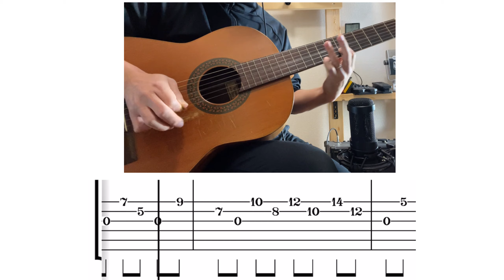【TAB】Voiceless Screamingに繋がるLIVE version『White Wind From Mr. Martin 〜Pata's Nap〜』X JAPAN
『hideのニュアンスを出すポイントを解説』Rusty Nail / ギターソロ完全攻略【X JAPAN / Guitar】

アレを変えるだけ‼︎ G1X  FOURが”使える歪み”に変わるセッティングを紹介します‼︎【ZOOM】

【G1.G2弾き比べ】ZOOM - G2X FOUR 数日使用してわかった”良かった点、悪かった点”語ります‼︎

【検証 + 縦動画】カーソル型スイッチは足で操作できるのか⁈【ZOOM / G2X FOUR】【looperで弾く / Jimi Hendrix】

【ZOOM / G2X FOUR】嵐 - Love so sweetをロックに弾いてみた『後半にエフェクト紹介有り』

【ZOOM - G2X FOUR】”購入初日の試し弾き”有名アンプモデリングをsound check【ライン録り】